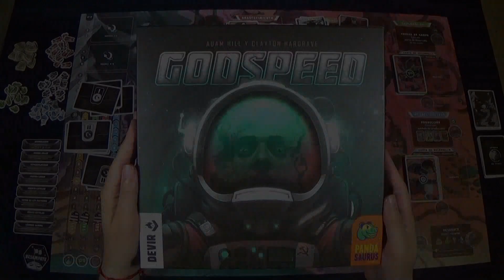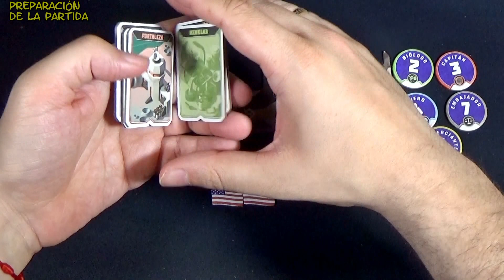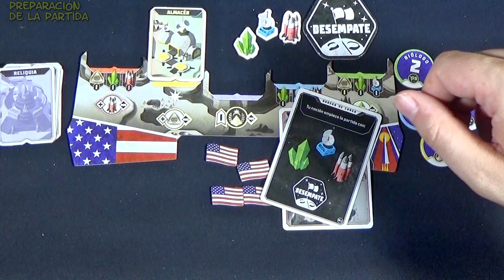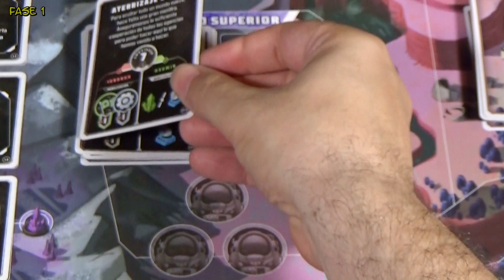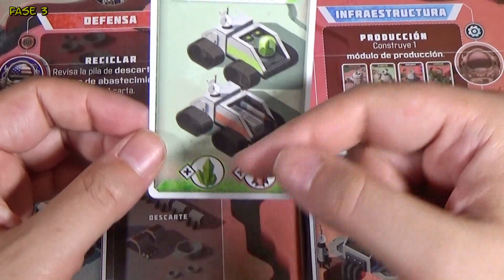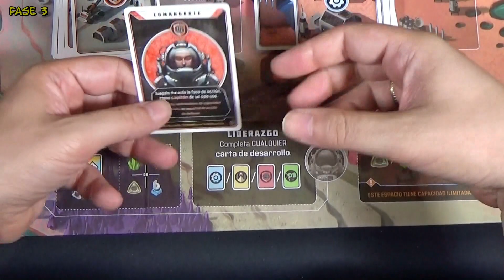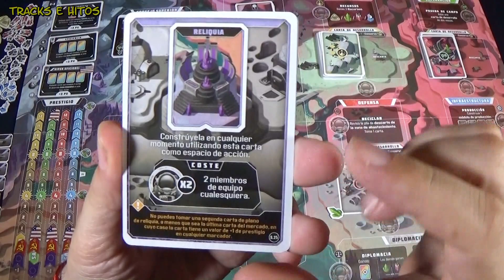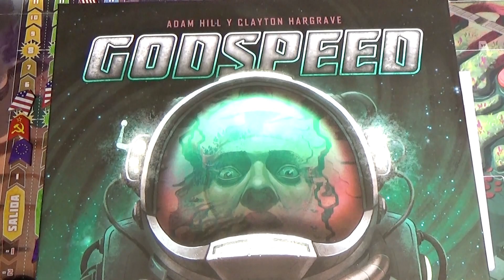Godspeed (Tutorial)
La carrera espacial fue una mentira.

Mira, no es que el alunizaje fuera falso. Ocurrió. Neil odia las teorías de la conspiración. La mentira es que alguna vez quisimos ir a la luna. Necesitábamos un espectáculo para mostrárselo a la gente. Justificar los presupuestos masivos. Las agencias.

Neil pisó una roca a 239.000 millas de la Tierra. Vaya cosa. Pisé un exoplaneta que rodeaba Ursae Majoris 18 meses antes. Es un viaje de ida, por lo que no hay nadie que regrese a casa.

No hay desfile de cintas de teletipo para mí, pero está bien. Estoy aquí por mi país. Mira, los rusos nos vencieron aquí por unos meses. Los japoneses aparecieron unas semanas después que nosotros. Colonizaremos este planeta para América. Porque no hay elección ...

Leyenda:BGG